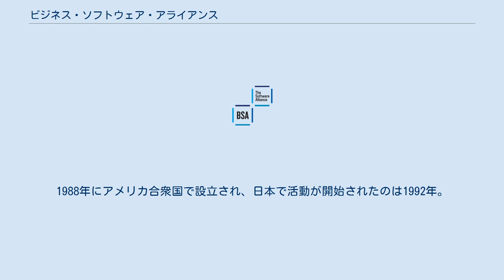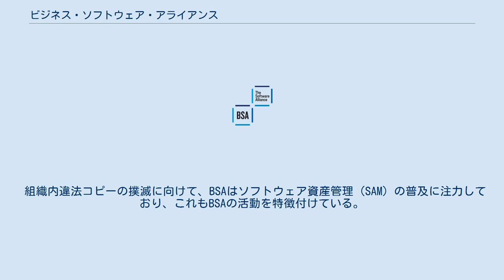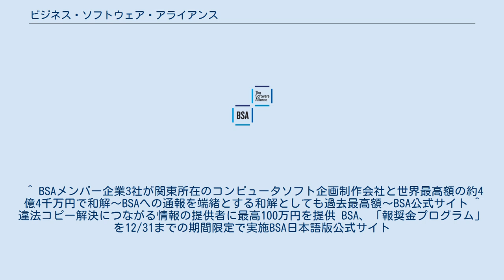ビジネス・ソフトウェア・アライアンス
ビジネス ソフトウェア アライアンス (BSA) は、ビジネスソフトウェア産業の継続的な成長促進のための、「教育啓発」「政策提言」「権利保護支援」活動を行っている非営利団体である。
世界80カ所以上の国や地域においてグローバルな活動を展開しており、本部はアメリカ合衆国ワシントンD.C.にある。
 コンピュータやコミュニケーション技術、さらにはインターネットやクラウドなどの普及・進化に伴い、ビジネス用コンピュータソフトウェア産業は拡大を続け、世界中の国家経済や社会の発展を支えるようになった。
ビジネスソフトウェア産業から生み出されるコンピュータプログラムの著作権保護は、世界経済や社会を維持成長させる上で、必要不可欠な活動となっている。
 その権利保護活動を行う目的で設立されたのがBSAであり、業界を代表する大手ベンダーらがメンバーとして参加している。
1988年にアメリカ合衆国で設立され、日本で活動が開始されたのは1992年。
世界最大のソフトウェア業界団体として、世界80カ所以上の国家や地域において、世界的な活動をしているところに特徴がある。
 BSAは「教育啓発」「政策提言」「権利保護支援」を柱に活動を展開している。
 ソフトウェアレンタル、海賊版・偽造版、販売店による違法インストールなど、不正コピーには様々な形態があるが、もっとも一般的で大量に違法コピーが行なわれる例の典型が「組織内不正コピー」である。
文字どおり、企業や学校・病院・自治体などといった組織内で行われる不正コピーである。
この組織内不正コピーを発見するのは、組織の内部に居る人間でなければ難しい。
不正コピーの規模としては、組織ぐるみの大規模なものから個人レベルでの小規模なものまで、広範囲に行われている。
このためBSAでは、1994年から「ホットライン」を設け、不正コピーの内部告発を広く呼びかけている。
 BSAウェブサイト上の「情報提供者の個人情報保護について」によれば、情報提供者の個人情報はBSAメンバー企業が委任した弁護士が厳重に管理し、情報提供者の事前の許諾なしにBSAメンバー企業を含む第三者に開示することは一切ない、としている。
また、ウェブサイトには情報提供者には謝礼金が進呈される旨の記載もある。
謝礼金概要についても、情報提供がされている。
なお、アドビシステムズ、マイクロソフトの製品に関しては謝礼金の対象外である。
 組織内違法コピーの撲滅に向けて、BSAはソフトウェア資産管理（SAM）の普及に注力しており、これもBSAの活動を特徴付けている。
速やかな導入のためのツールやテンプレートを用意しており、全国各地でセミナーを開催している。
 組織やソフトウェア本数が大きくなると、社内でソフトウェアのライセンス管理や違法コピーを発見することも、手作業では大変な手間がかかるだけでなく、その精度にも不安が出てくる。
そこでBSAが推奨するのが、SAMの導入である。
これも漫然と導入するだけでは精度の維持が困難となるため、導入サポートから運用システムの構築まで、きめ細かく支援している。
 違法コピーが摘発されると、企業にとっては金銭的な痛手は元より、報道の内容によっては顧客からの信用獲得が極めて難しくなる。
適正なソフトウェア資産管理は、コンプライアンスの徹底はもちろん、セキュリティの維持・IT資産管理の実現・適切なライセンス購入によるコスト削減といったメリットも期待できる。
 ^ BSAメンバー企業3社が関東所在のコンピュータソフト企画制作会社と世界最高額の約4億4千万円で和解～BSAへの通報を端緒とする和解としても過去最高額～BSA公式サイト ^ 違法コピー解決につながる情報の提供者に最高100万円を提供 BSA、「報奨金プログラム」を12/31までの期間限定で実施BSA日本語版公式サイト